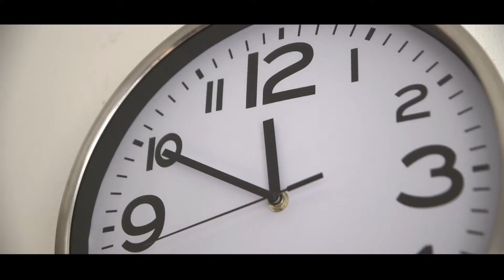Jtvisionstudio.com Patrycja i Nikodem 19.08.2021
Intro ślubne